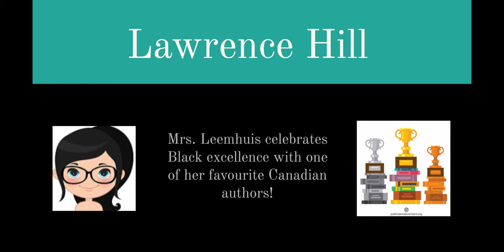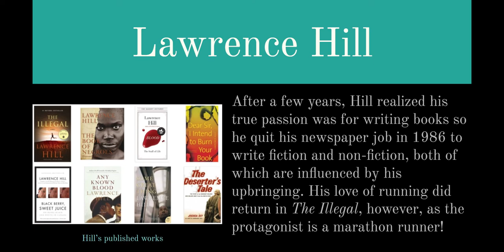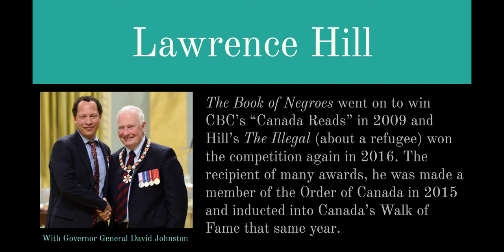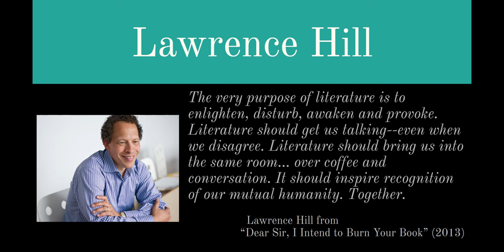Lawrence Hill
In this video, Mrs. Leemhuis tells us all about Lawrence Hill.